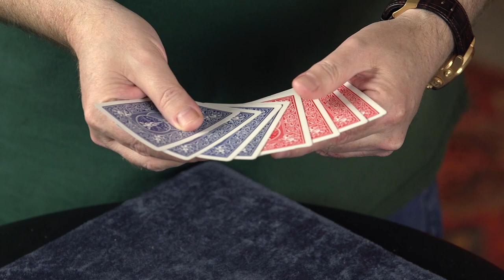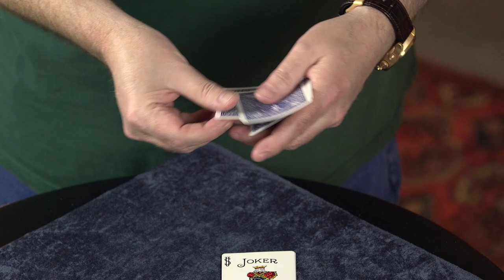'Technicolour Reset' from Sweet Simplicity by John Carey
John Carey has built an international reputation for his streamlined approach to card magic. Simplicity of method and great routining equals great magic that is EASY to do BUT still utterly fooling! On Sweet Simplicity you’ll find ten self working or super easy to do card tricks that will slay any audience. Simple to perform they may be - but the effect on your audience will be KNOCKOUT!

FEATURING:

1 in 52 - Carey’s self working streamlined imaginary deck routine is a total worker.

The trick that can be explained - Carey’s spin on a Dai Vernon classic. Devious!

Technicolor Reset - Four blue backed Jokers transpose in slow motion with four red backed Jokers in an exceptionally clean manner and then immediately transpose back in a flash!

Five Oh?! - Semi automatic card magic on steroids, where you get five effects from practically nothing. Super strong and so much fun!

The Perception Shuffle - A self working false shuffle. Yes, you read that right!

Spectator Star - Make your spectator the star as they shuffle, cut and turn over the aces. Boom!

Somewhere over the rainbow - John’s rainbow deck is a thing of beauty. No sleights, just pure subtlety.

Don’t Make Me Cross - Carey’s ungaffed Brainwave effect where the card they think of is the only odd back card - so cheeky and yet SO strong!

Entrapment - A really cool, self working slow motion sandwich effect that you will love using.

One thought One Spell - A very subtle spelling effect you will want to add straight to your repertoire.